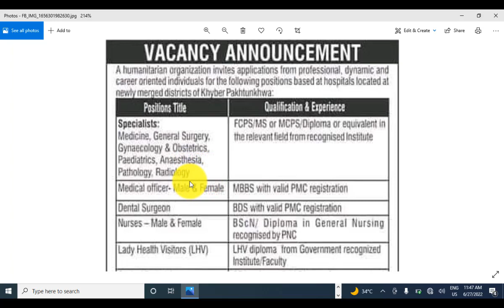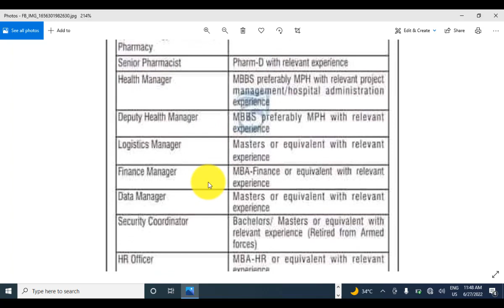hr new jobs /OT/Surgical,Radiology,Pathology,Health Anesthesia,etc jobs 2022 apply free Female/Male